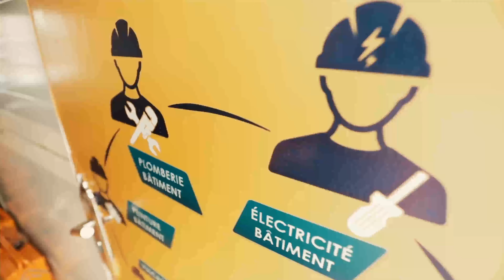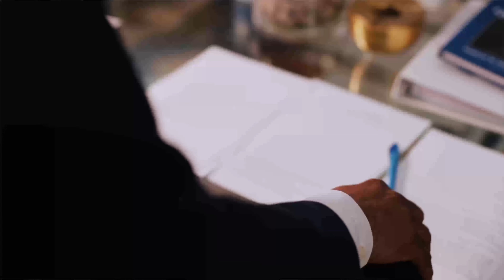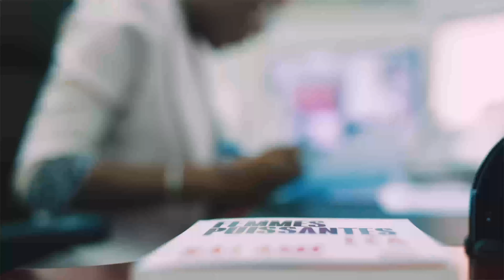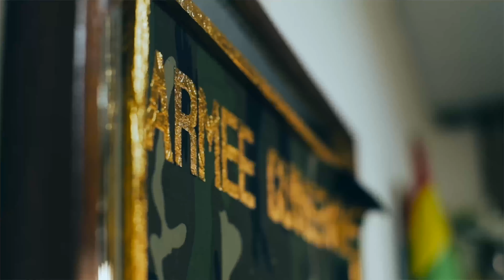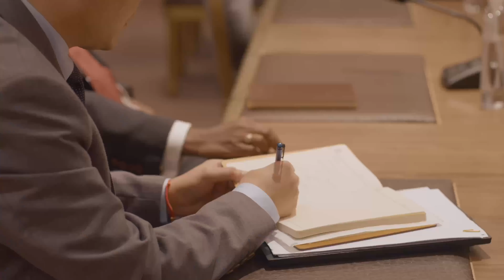ACT 2 CNRD 2